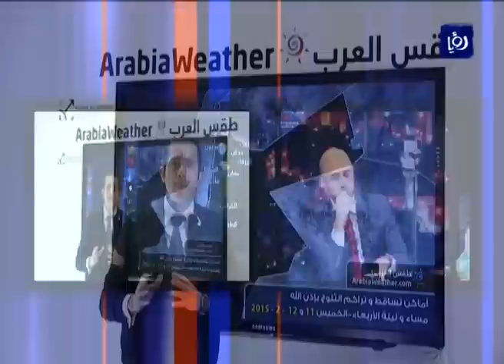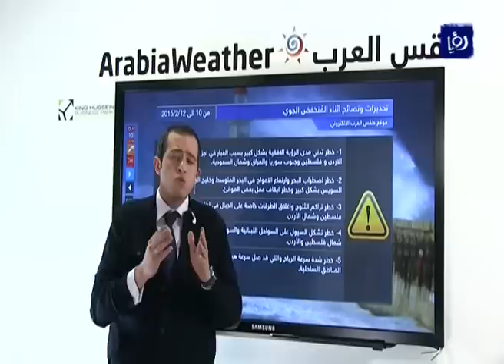محمد الشاكر يتحدث عن حالة الطقس للأيام المقبلة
تحدث مدير موقع طقس العرب المتنبيء الجوي محمد الشاكر عن حالة الطقس خلال اليومين القادمين وذلك في برنامج نبض البلد في الحلقة التي أعدت للحديث حول موجة قطبية مقبلة والاستعدادات عنوانها العريض وكيف نحافظ على منجزات هدى وبحضور كلا من المحامي نبيل القضاة - رئيس بلدية عجلون الكبرى ومعن الربضي - مدير أشغال جرش وم. صالح العبادي - مدير إدارة الوسط - وزارة الأشغال العامة والاعلامي محمد الخالدي وذلك بتاريخ 10/2/2015.